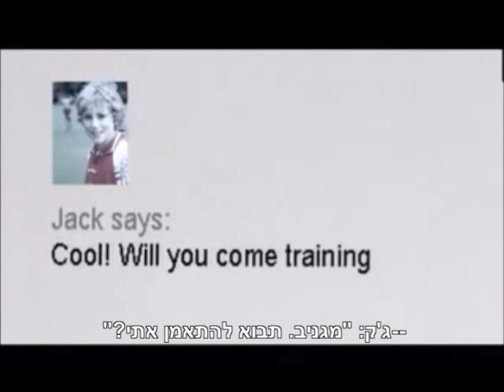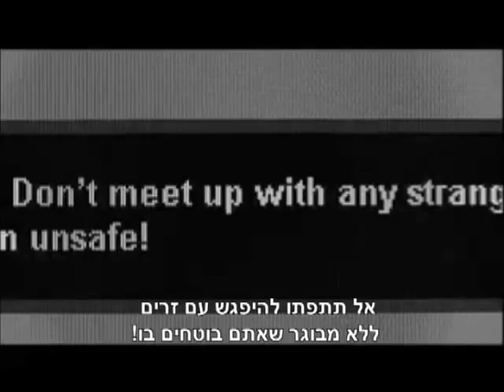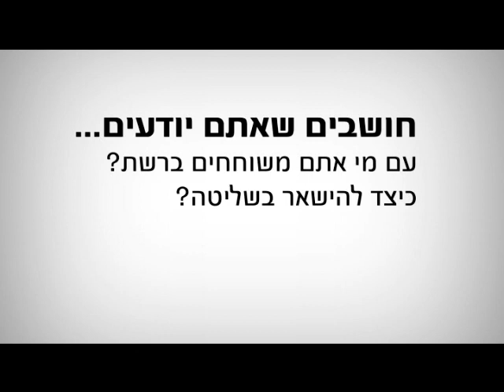סיפורו של תום